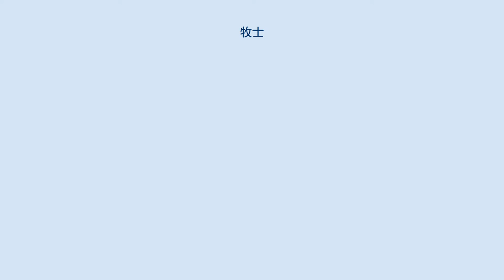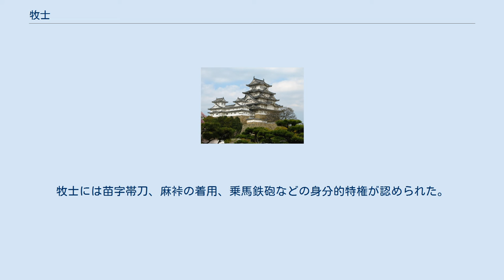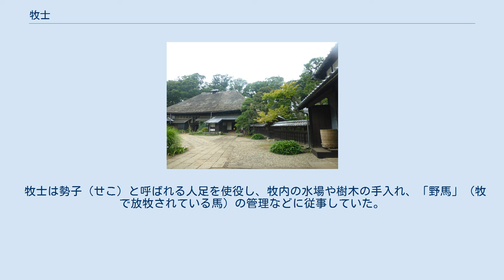牧士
牧士（もくし）は、牧（牧場）の運営にあたる武士、あるいは武士に準じる身分を与えられた役職。
江戸時代、江戸幕府の御用牧では、名主などの有力農民が多くその任務にあてられ、名字帯刀など武士に準じる身分特権を与えられた。
 牧は律令制のもとで制度化された。
厩牧令によれば、牧ごとに長1人、帳1人を置き、馬・牛それぞれ100頭の群について各2人の「牧子」を配した。
 中世には律令制下で官牧であった土地に居住し、馬を飼養していた武士のことを「牧士」と称した。
『吾妻鏡』建暦元年5月19日条には、甲斐国にあった小笠原御牧の「牧士」と、奉行人三浦義村の代官の間で喧嘩があったという記事がある。
 陸奥国糠部郡（現在の青森県東部から岩手県北部一帯）や津軽地方には、「牧士田」が設定されていた。
 江戸幕府は、御用牧として下総国に小金牧・佐倉牧、安房国（千葉県南部）に峯岡牧を設け、馬の飼養にあたる「牧士」の職を置いた。
江戸幕府の牧士については通常「もくし」と読まれている。
 江戸幕府は牧周辺の村を「牧付村」「野付村」に指定し、その夫役によって牧の維持にあたらせ、現地における維持管理の責任者として牧士を任命した。
牧士は当初少数であったが（小金牧では、牧士の任命は元和2年（1616年）が最初で、当初は専門技能をもつ者が5名のみ選ばれたという。
）、その後名主などの有力農民の中から牧士を多数任命するようになった。
牧士には苗字帯刀、麻裃の着用、乗馬鉄砲などの身分的特権が認められた。
 牧士は勢子（せこ）と呼ばれる人足を使役し、牧内の水場や樹木の手入れ、「野馬」（牧で放牧されている馬）の管理などに従事していた。
 おおむね現在の自治体ごとに並べている。
 旧吉田家住宅（柏市、国指定重要文化財）